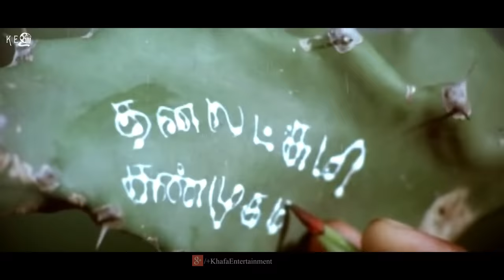Azhagi - Oliyelea Video Song | Parthiban, Nandita Das | Ilaiyaraaja, Thangar Bachchan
Azhagi is a Tamil romantic drama film directed by Thangar Bachchan. The film is critically acclaimed and stars Parthiban, Nandita Das and Devayani. The film's score and soundtrack are composed by Ilaiyaraaja.

Film       : Azhagi
Starring :  Parthiban, Nandita Das, Devayani, Vivek
Direct    :  Thangar Bachchan
Singer   : Karthik, Bhavatharini
Lyrics    : Ilaiyaraaja
Producer : Udhaya Geetha
Banner : Uthaya Geetha Productions
Label     : Mass Audios
Year      : 2001

Full Track Legal Streaming & Downloads

Gaana.com -